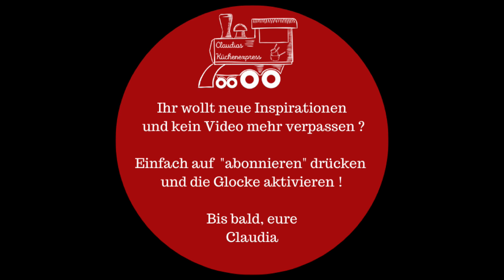❤️ RÖSTI-AUFLAUF mit Spiegelei ... zum Niederknien ... Thermomix® TM6,TM5, TM31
Ein so simples und gleichzeitig so leckeres Gericht. Schnell zubereitet, mit einem leckeren Salat serviert. Was braucht man mehr? Kleiner Tipp: meine Salatsauce mit itl. Kräutern. Schau mal in meine Playliste

Rezept für Thermomix® TM6,TM5, TM31:
180 g Käse ( 90 g Cheddar und 90 g Emmentaler )
800 g geschälte, festkochende Kartoffeln
1 rote Zwiebel, halbiert
1 TL Butter
20 g Olivenöl
125 g Schinkenspeckwürfel
200 g Vollmilch Joghurt
30 g Kondensmilch
2 EL Dijon Senf ( ersatzweise mittelscharfer Senf )
1/2 TL Salz
gute Prise schwarzer Pfeffer
1/4 TL Cayennepfeffer
1/2 TL Paprika
4 Eier
1 EL Schnittlauchröllchen
1 Auflaufform

Den Backofen auf 200°C Ober-Unterhitze vorheizen.
Eine Auflaufform fetten.

Emmentaler und Cheddar in den Mixtopf geben.
10 Sekunden / Stufe 6 - umfüllen.
Mixtopf muss nicht gespült werden.

Geschälte Kartoffeln in den Mixtopf füllen.
5 Sekunden / Stufe 5
In ein Sieb umfüllen, abtropfen lassen, fest ausdrücken und in eine Schüssel geben.

Zwiebelhälften in den Mixtopf geben.
5 Sekunden / Stufe 5 . alles mit dem Spatel nach unten schieben.
Butter, Olivenöl und Schinkenspeckwürfel zugeben.
4 Minuten / 120°C / Linkslauf - Stufe 1
Joghurt, Kondensmilch, Senf, zerkleinerten Käse, Salz, Pfeffer, Cayennepfeffer und Paprika in den Mixtopf zur Zwiebel-Speck-Mischung geben.
15 Sekunden / Linkslauf - Stufe 3
Alles zu den Kartoffeln in die Schüssel geben, alles gut mischen und in die vorbereitete Auflaufform geben. Glattstreichen.
Im Ofen auf der mittleren Schiene 45-50 Minuten backen.

Auflaufform aus dem Ofen nehmen und mit einem Löffelrücken 4 Mulden in den Rösti-Auflauf drücken und jeweils vorsichtig ein Ei aufschlagen und hineingeben, für weitere ca. 5 Minuten backen, bis das Eiweiß gestockt ist.
Rösti Auflauf mit Schnittlauchröllchen bestreut und mit einem frischen Salat servieren.

MEINE  EMPFEHLUNGEN:
* Salz- und Pfeffermühle / Schwerkraftschalter
* Edelstahlschüsseln antirutsch
* Flexi Spatel®